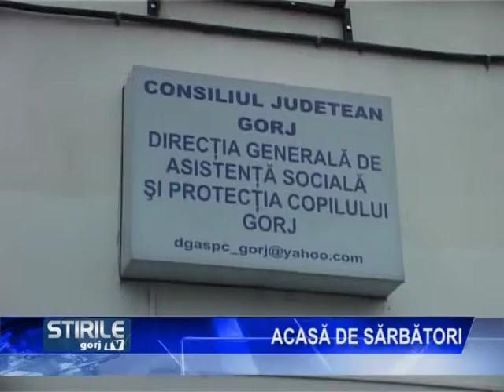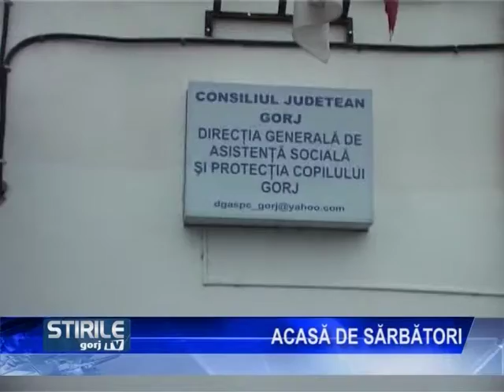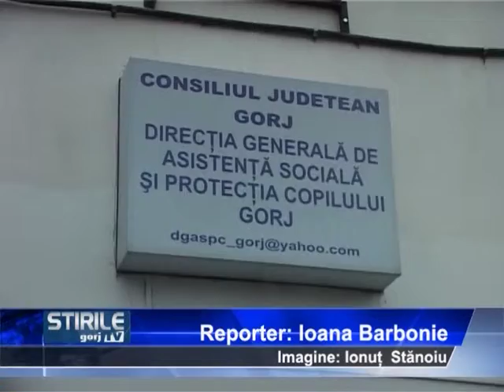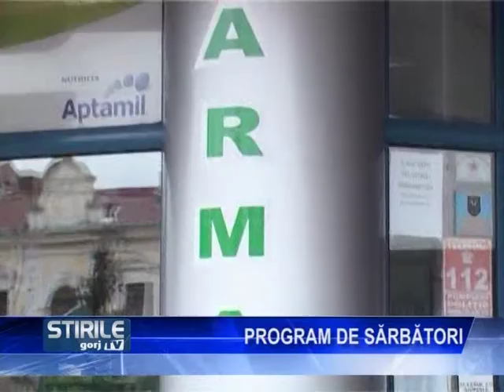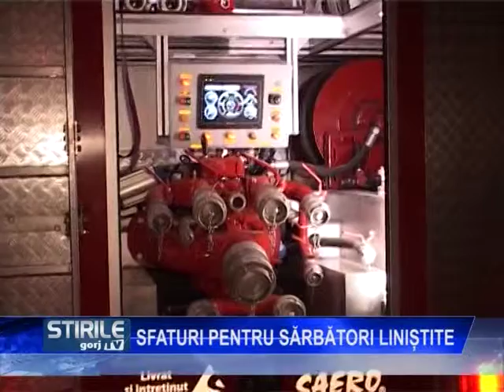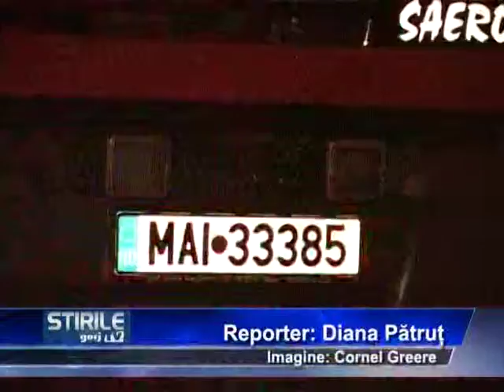stiri 24 12 2014